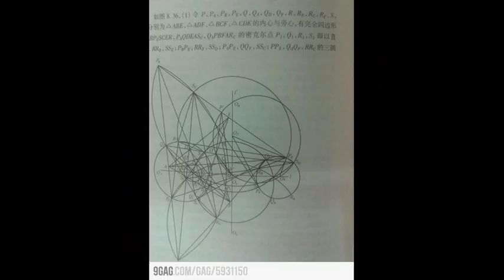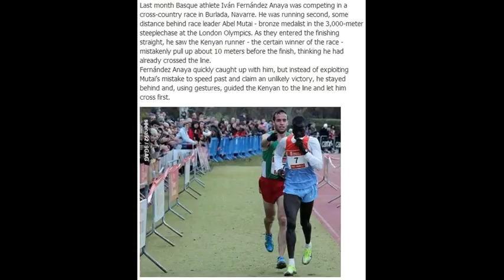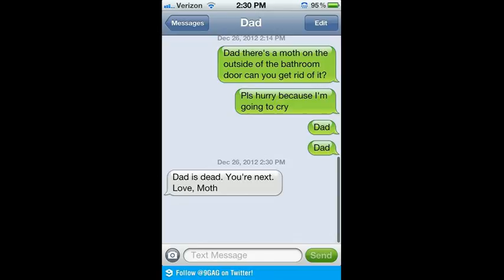Random 9GAG A Part 17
9GAG is your best source of fun.

unofficial video 9GAG.

all about funny, weird, fact, cute animals, comic, geeky, meme, cosplay, food, girl, timely, design, etc.